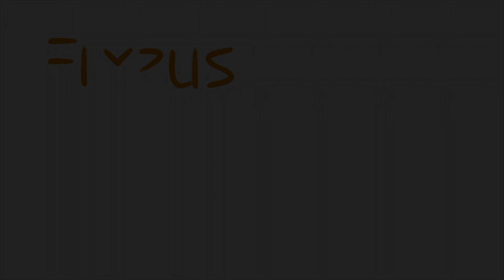Wir BASTELN ANGELKÖDER aus MENSCHEN–HAAR 🫢🤮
Hecht Fliegenfischen wird immer beliebter - und erfolgreicher! Normalerweise fischt man dabei mit Fisch-Imitationen (sog. Streamern). Da das FLYRUS Team aber nen verrückter Haufen ist, probieren sie immer mal wieder neue Sachen aus. Deshalb wurde Simon (der Guide mit den längsten Haaren aus unserer Fliegenfischerschule) gezwungen seine langen Haare für dieses Experiment zu opfern.

👉 Fliegenfischen macht einfach Spaß- und ist auch oft erfolgreicher als normales "Plumsangeln"!
FLYRUS bieten dafür Fliegenfischen-Kurse an:
Mit einem erfahrenen Lehrer an eurer Seite lernt ihr an nur einem Wochenende dabei alle wichtigen Grundlagen des Fliegenfischens. Interessiert? …dann findet ihr hier weitere Infos dazu:

👉 Und wenn ihr auch mal auf einen unserer HECHT FLIEGENFISCHEN KURZURLAUBE mitkommen möchtet, findet ihr hier alle Informationen dazu:

Für alle die jetzt noch auf der Suche nach einer Fliegenfischen-Ausrüstung sind, können wir euch unseren FLYRUS Partnershop nur wärmstens empfehlen:
Die Jungs aus dem Shop bieten eine exzellente Beratung und haben darüberhinaus immer einen Tipp für euch parat!
Außerdem findet ihr dort ne super Auswahl zum Hechtfliegenfischen & Fliegenbinden! Falls ihr also mal Fragen zum Fliegenfischen-Gerät habt, ruft die Jungs einfach an – wir versprechen euch, ihr werdet nicht enttäuscht sein.

🐟👨‍🍳  Und zu guter Letzt finden alle Feinschmecker da draußen unter nachfolgendem Link noch das Hecht-Rezept von unserem Fisch-Koch Marcel:
Wir wünschen viel Spaß beim nach-kochen!

📌 Bist du noch auf der Suche nach guter Fliegenfischen-Ausrüstung?
Dann findest du im FLYRUS Partnershop eine riesige Auswahl an hochwertigem Fliegenfischen–Tackle (+ eine exzellente Beratung)!

*Der Code gilt ab einem Bestellwert von 100€.
Keine Kombination mit anderen Aktionen. Keine Barauszahlung.
Nicht anwendbar für Fischkarten, Kurse o.Ä.